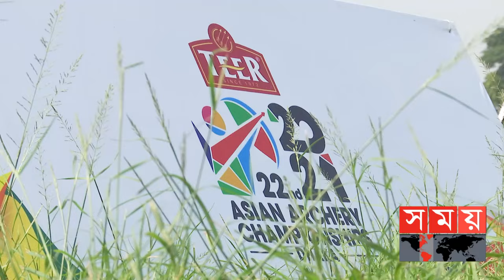এক নজরে এশিয়ান আর্চারদের লড়াই | Asian Archery Championships 2021 | Sports News